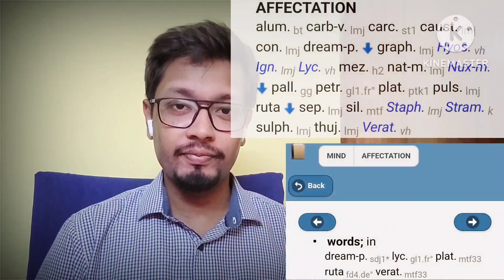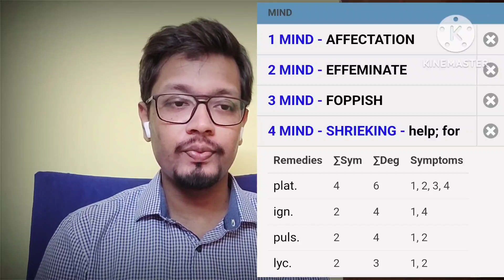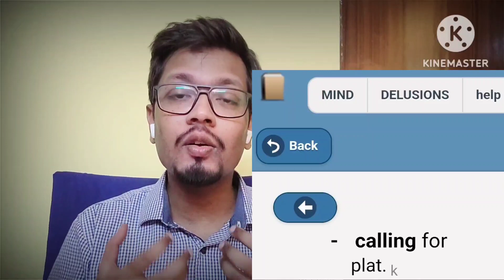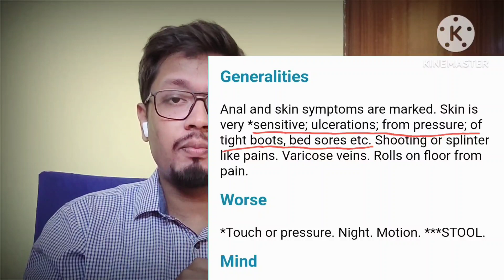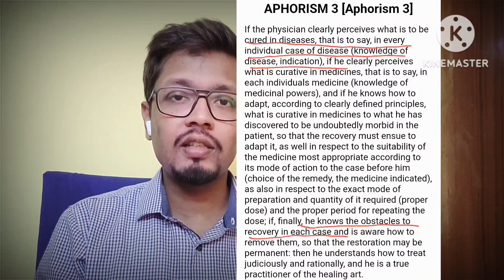DELUSION, HELP, CALLING, FOR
Let's understand some shades of Platina through a short case.

0:00-5:36- Case Description (Verbatim)
5:37-6:40- Rubrics and Analysis
6:41-7:29- Follow up
7:30-9:17- PLATINA DISCUSSION
9:18-13:35- Delusion Help, calling for
13:36-14:38- Echinacea/ External Applications
14:39-18:00- Different Approaches
18:01-18:26- Outro

Please keep Complete repertory and/or Synthesis repertory with you while watching this video.

कृपया इन विडियोज को हेडफोन लगा के सुने और अपने साथ कोई भी रिपेरटरी का सॉफ्टवेयर/ एप या हार्ड कॉपी साथ रखें। विडियोज को आराम से देखें और बार बार देखें बेहतर समझ के लिए।